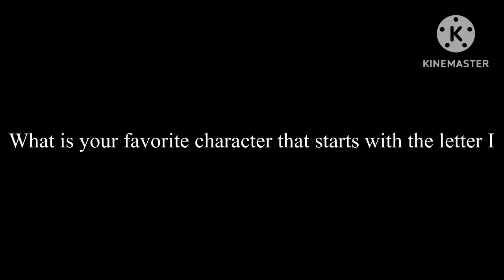What is Your Favorite Character That Starts With the Letter I?